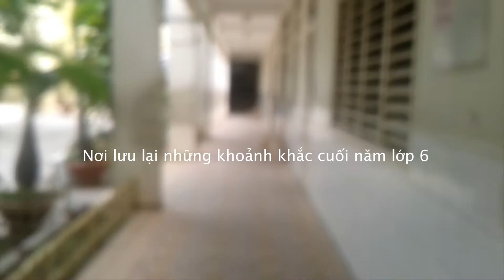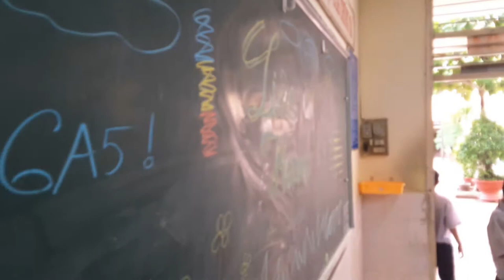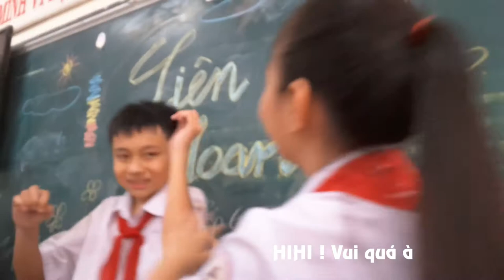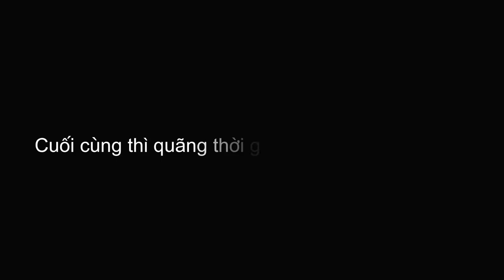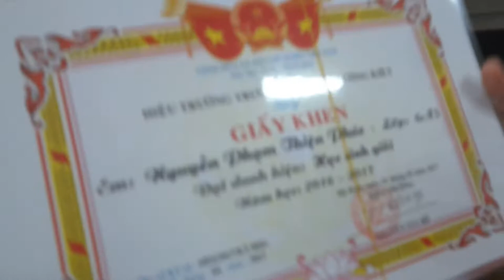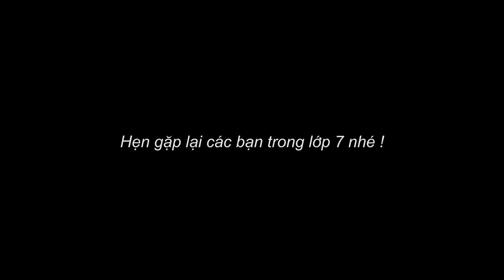VIDEO CUỐI NĂM - Lớp 6 | Tình Bạn Mãi Mãi (Official Video) | 6A5 (2016-2017) | THCS LÝ THƯỜNG KIỆT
Các bạn ơi, video cuối cùng cũng đã ra lò rồi. Cuối năm, khoảng thời gian cuối cùng của chúng ta trong một năm học. Các bạn cũng hay ăn uống, nói chuyện, chơi đùa,... . Lớp mình cũng thế ! Và hôm nay mình làm ra video này để tổng hợp những kỷ niệm của tất cả các bạn trong năm học lớp 6 (6A5). Mình chúc các bạn sẽ ngoan ngoãn hơn và học giỏi hơn nữa nhé ! Hẹn gặp lại các bạn trong lớp 7 !
(Lớp 6A5 trường THCS Lý Thường Kiệt, thành phố Long Xuyên, tỉnh An Giang)

👉Trong video có sử dụng bài hát: Tạm Biệt (beat) của ca sĩ Cẩm Vân Phạm